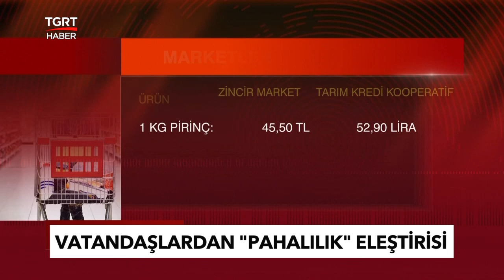Pahalılık İsyanı Sokağa Taştı! Kooperatif Marketlerde Zamlar Hayal Kırıklığına Uğrattı - TGRT Haber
Temel gıda maddelerini ucuz satmak amacıyla devlet tarafından açılan Tarım Kredi Kooperatif marketleri, son dönemde vatandaşlar tarafından yoğun olarak eleştiriliyor. Zira, Tarım Kredi Kooperatifi marketlerinde satılan bazı ürünler, zincir marketlerden bile pahalıya satılıyor. Bu fiyat fazlalığı, baklagiller, pirinç ve un gibi bazı temel gıda ürünlerinde 8 lirayı bile buluyor.